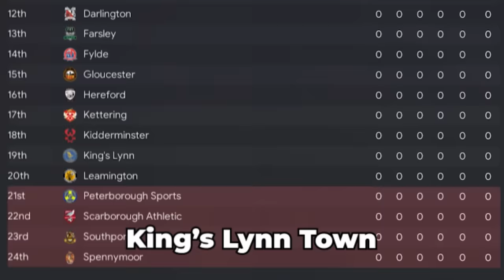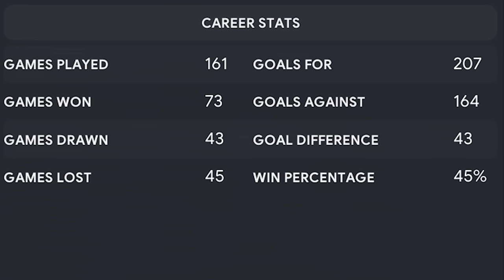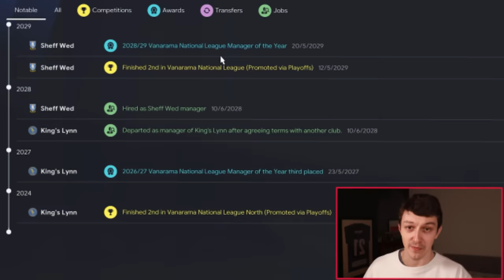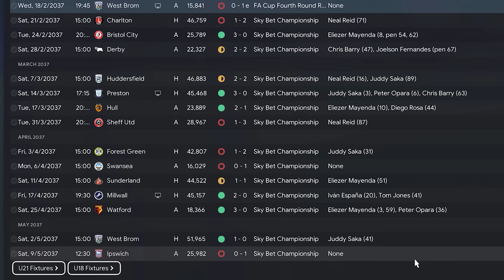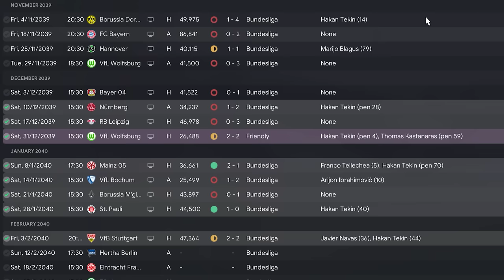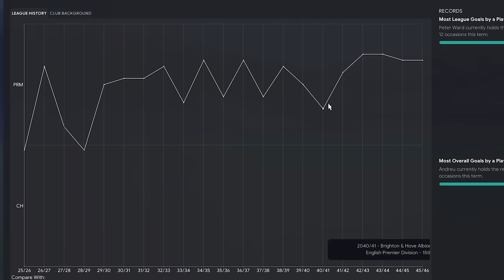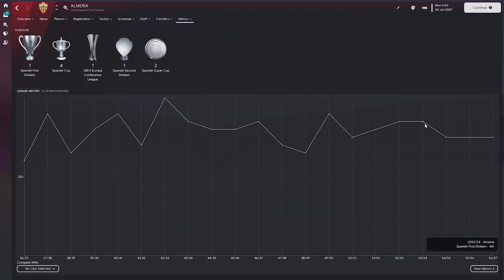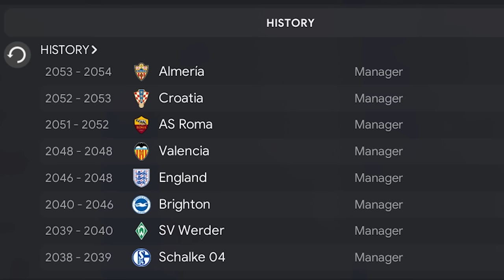I created the World's Greatest Manager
Welcome to TomFM! In today's Football Manager 2023 experiment video I created the World's Greatest Manager and set him free in FM23 to see where the career of the perfect manager goes.